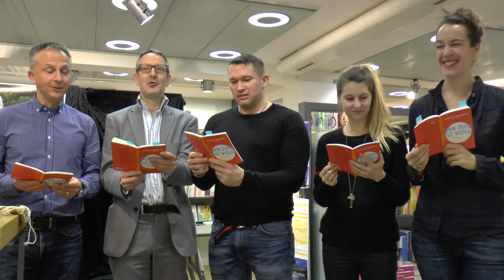Lesung aus "Der Zug ist voll. Die Schweiz im Dichtestress" 2014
Orell Füssli Stadelhofen mit Philipp Tingler, Haemmerli, Renata Burckhardt &
Michèle Roten. Die aus eigenen Texten lesen sowie Texten von Suzanne Zahnd, Peter Schneider und Christoph Virchow. Aus der Kampagne gegen den Dummdeutsch-Begriff "Dichtestress" im Ramen des Abstimmungskampfs gegen die SVP-Masseneinwanderungsinis sowie die Ecopop-Ini.